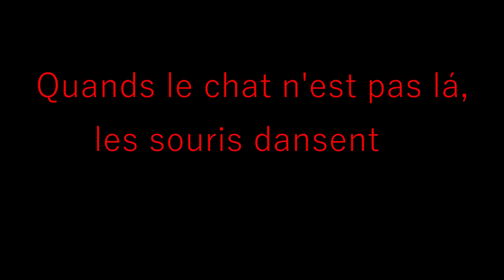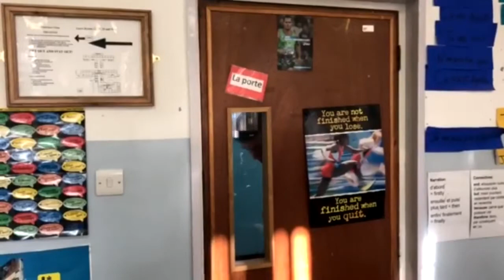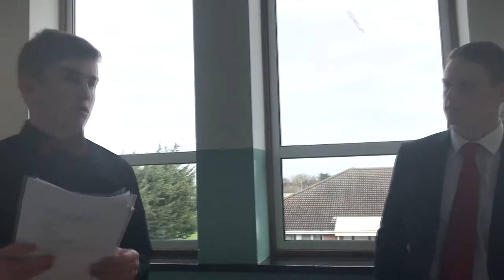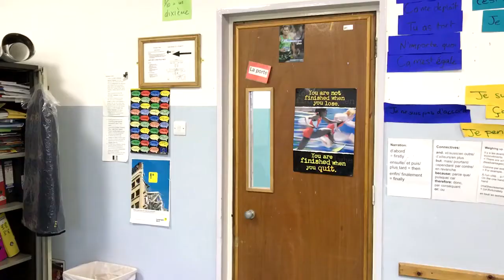Templeogue French Film TY 2018 (original cut)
NOTC productions